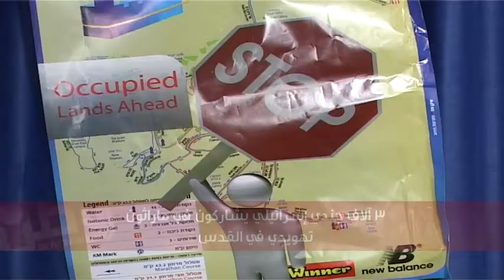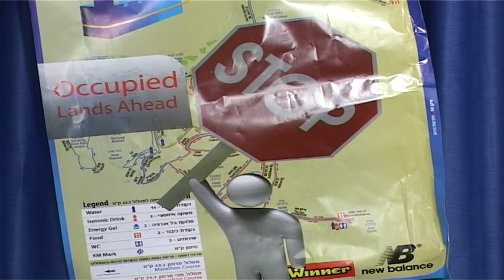3 الاف جندي اسرائيلي يشاركون في ماراثون تهويدي في القدس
3 الاف جندي اسرائيلي يشاركون في ماراثون تهويدي في القدس